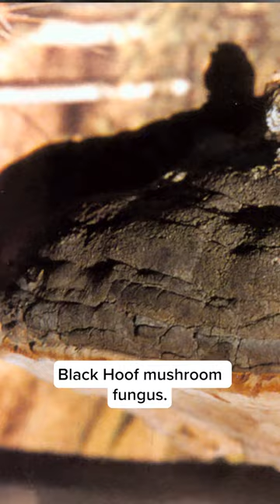Learn about mycelium with Zolton from the Fungi Perfecti® R&D Team!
Did you know that the morphology of mushroom mycelium can vary from species to species - even when grown on the same medium?